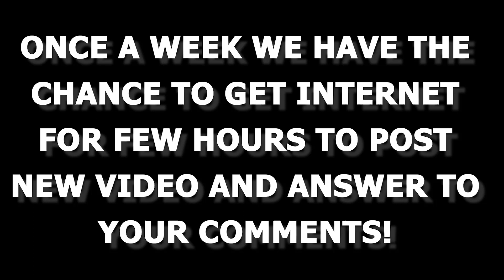OFF THE GRID, CABIN IN A CANADIAN PARADISE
Welcome to our off the grid paradise in beautiful British Columbia, Canada.
For few months at the time we come to live here in a lakefront cabin in the chilcotin wilderness.
we have got NO power lines, no water or sewage connection, no internet or phones, and over one hour to the nearest tiny town...but we have deer eating grass in the garden, beaves at the end of the lake, an amazing view and we definately have to be carefull to bears.
the time here stops, there are no facebook or youtube to look at, there is no connection with the world unless we want to, in that caqse, we drive up to the nearest town and finally have some internet, sent txt to our loved and at times look up at the news. but not too often... to depressive!

wild life, silence, relax and much more works of what i expected... this is what I fould when Tristan decided t share with me his own paradise.

We want to share with you our experience and that's why we will post every week a video on how life is off the grid...you'll may love it and decide to change your life or you just will be so happy to have a washing maching that you'll start to go to work happier in the morning...who knows... still, we really hope you'll keep us company and comment our videos!